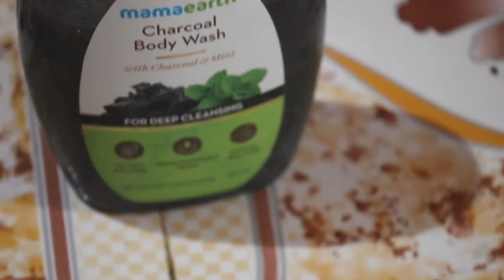Mamaearth Charcoal Body Wash Review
In this video, I give you mamaearth charcoal body wash review.